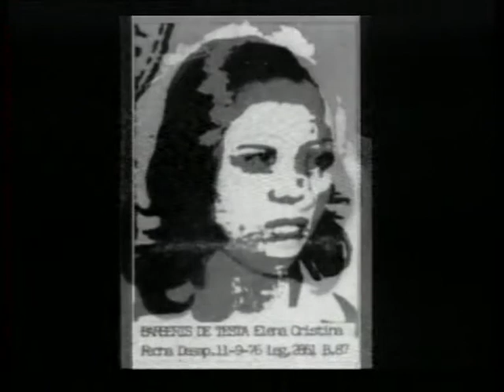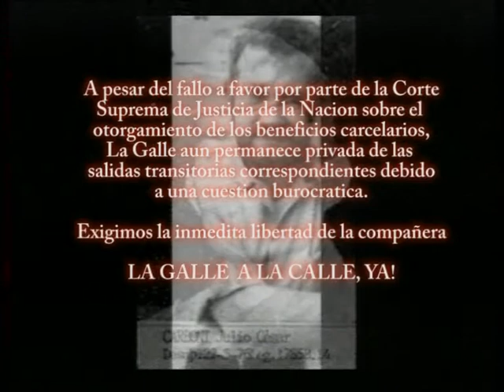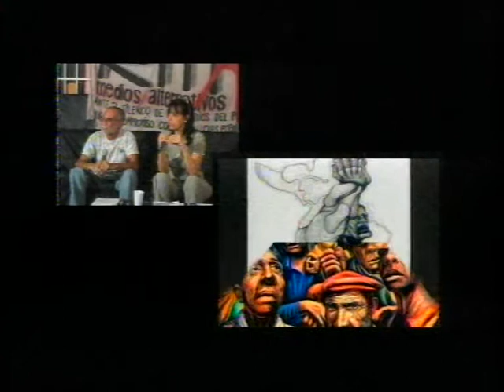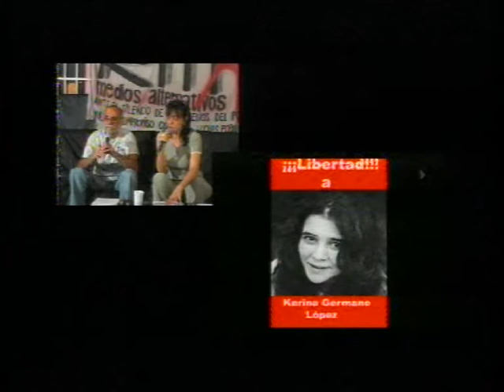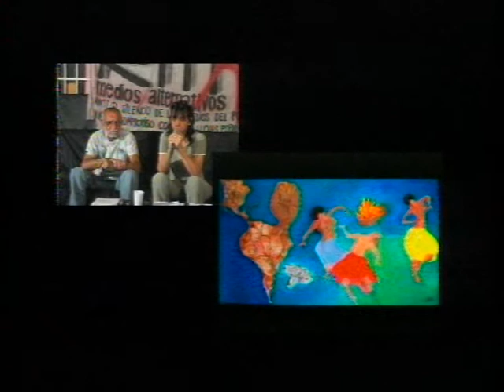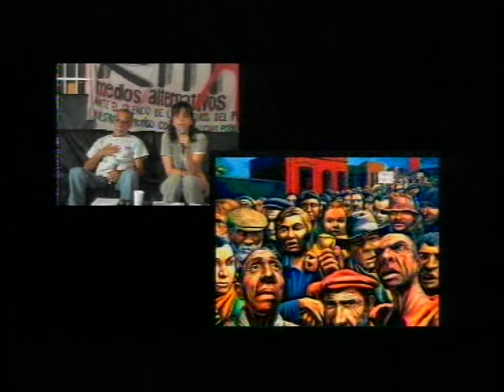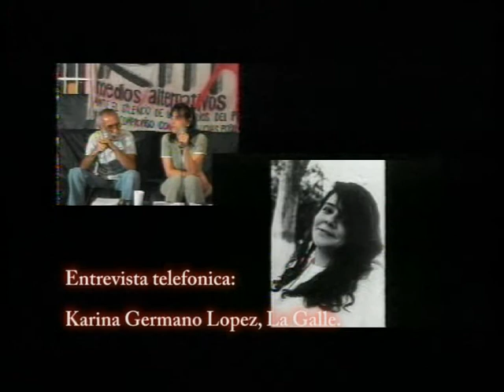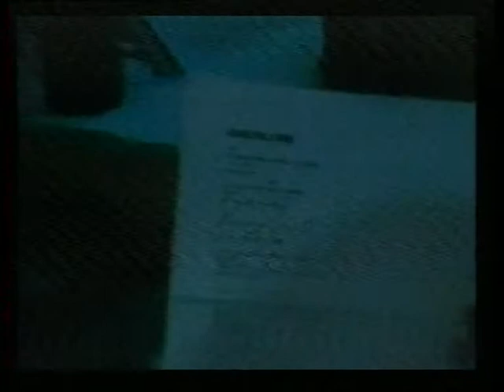Entrevista telefónica a Karina "Galle" Germano Lopez, 24/marzo/2012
Entrevista telefonica a Karina Germano Lopez, La Galle
en el marco de la transmisión especial de la RNMA
a 36 años del inicio del "Proceso de Reorganización Nacional", según le llamó el (in)oportuno gobierno de facto asesino.